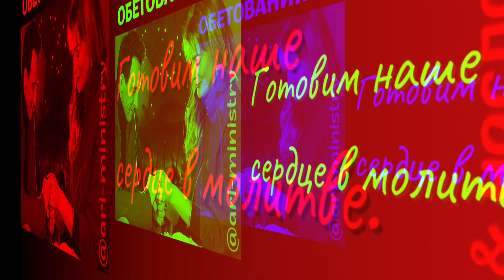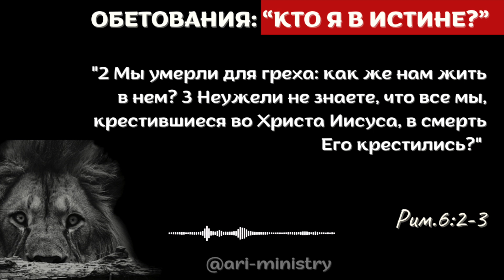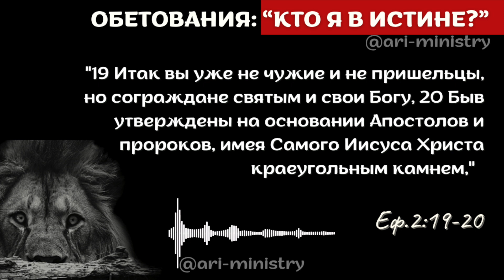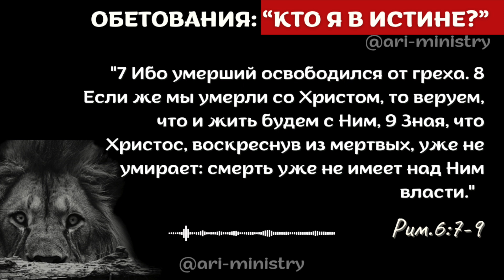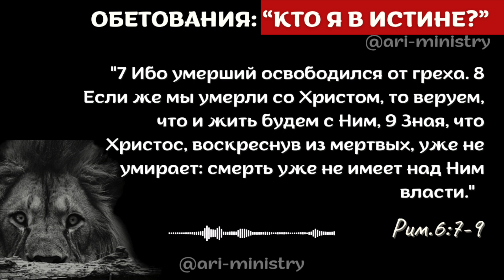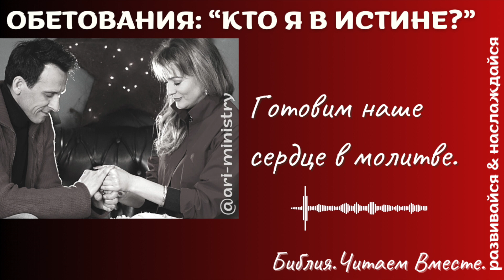🔴 #5 Кто Я в ИСТИНЕ?/Обетования Божьи/БиблияЧитаемВместе/АндреевыРусланИрина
🎯ЦЕЛЬ данной серии выпусков:
 1 Погружение и размышления вокруг истин воли Бога об исцелении.
 2 Откровения через размышления, чтобы увидеть личную сопричастность к воле Бога об исцелении.
 3 Пребывание в этих обетованиях с целью поддержания фокуса веры.

📌 ТЕЛЕГРАММ.